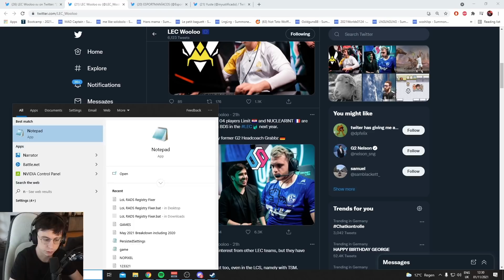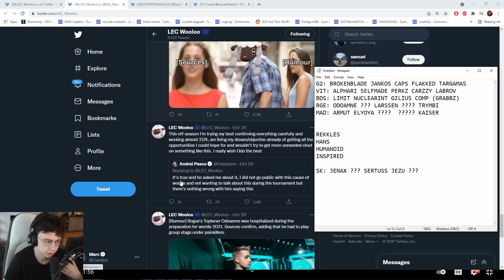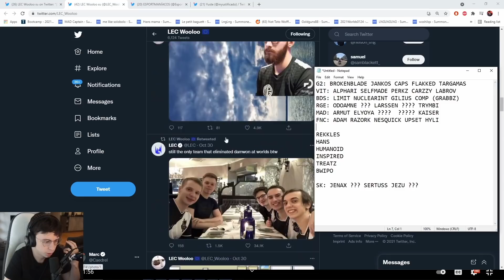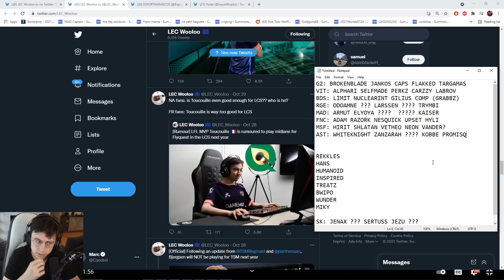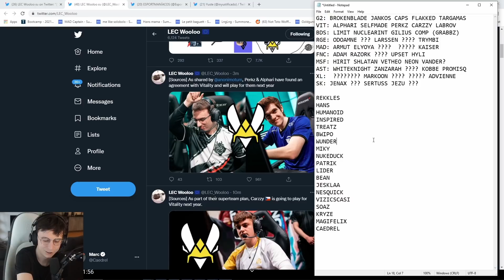Caedrel summarizes the LEC Offseason Rumors so far